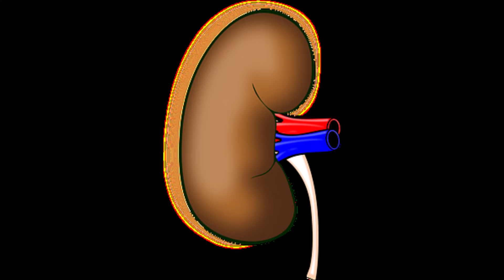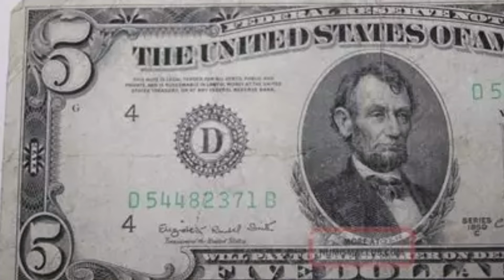Extraordinary Eggs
Even an everyday object like an egg can sometimes be extraordinary enough to be newsworthy. Here are the tales of some of those cackleberries.